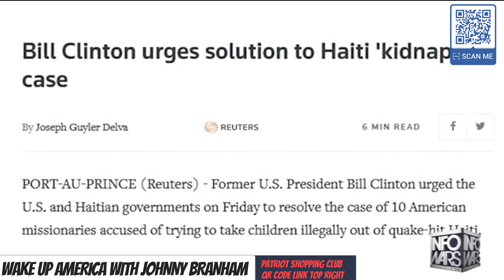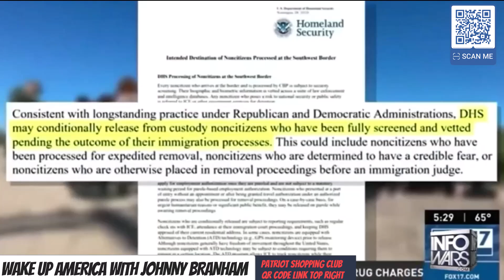DEMOCRATS AND KAMALA HARRIS PLAN TO FLOOD AMERICA WITH ILLEGAL IMMIGRANTS FOR BANKRUPTCY AND CRIME.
DEMOCRATS AND KAMALA HARRIS PLAN TO FLOOD AMERICA WITH ILLEGAL IMMIGRANTS FOR BANKRUPTCY AND CRIME. This wicked plan is all by design.